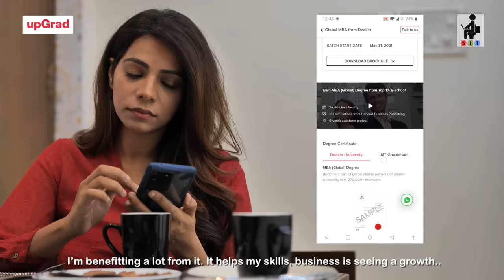BUILDING KA WHATSAPP GROUP | The Better Half | Comedy Short Film | SIT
to download the upGrad app now!
Rohini is getting possessive about the WhatsApp group that she created and wants to guard it with all she has. Are you a part of any WhatsApp group of your building or the society that you reside at? Right from a lot of help, assistance and information, a lot that happens on these groups is also fun, entertaining and sometimes stressful! WhatsApp groups may have limitations, but why should your future? Especially when you take the first step towards career growth with specializations.
Download the upGrad app & choose from a wide range of MBA, Data Science, Tech, and other programs to gain specialized professional skills.
Meanwhile, watch this video and tell us if you like it!
BUILDING KA WHATSAPP GROUP

All about online crimes and how to safeguard yourself while on the internet.
ABOUT SIT:
Shitty Ideas Trending is an endeavour to create entertaining videos which are not just funny but also hugely relatable. Husband wife comedy sketches, Web Series, relationship banter, couple humour, and even meaningful fictional short films every now and then. Whether you are glued to watching the cute and adorable husband Rishi with his wife Rohini, or the smart and suave Abhimanyu with his wife Meera, whether you love to watch the adorable yet eccentric maid Baby or are just addicted to little Jahaan’s smile, or maybe you like to get a dose of relationship tips from Abhimanyu or just want to avoid the mistakes that Rishi makes, SIT is the place for everybody who wishes to get a dose of entertainment when on the move. The videos are short and snackable and are for one and all. Ranging from THE BETTER HALF with Chhavi Mittal and Karan V Grover, PYAR KA PUNCH with Pracheen Chauhan and Pooja Gor, MAID IN HEAVEN with Shubhangi Litoria, or GRASS IS GREENER ON THE OTHER SIDE with a combination of Chhavi Mittal, Karan V Grover, Pracheen Chauhan, Pooja Gor, creator MOHIT HUSSEIN brings you a great mix of content.

CREDITS:
Created By: MOHIT HUSSEIN
Produced By: WORKSHOP INC
Concept and Directed By: MOHIT HUSSEIN
Written By: MOHIT HUSSEIN, CHHAVI MITTAL
Creative Director: CHHAVI MITTAL
Cast: CHHAVI MITTAL, KARAN V GROVER, TANVI THAKKAR
DOP: MOHIT HUSSEIN
Executive Producer: EHTESHAM HUSSEIN
Line Producer: FRESHWATER FILMS AND TELEVISION
Social Media Head: CHHAVI MITTAL
Chief Editor: ASHISH JHA
Sound Recordist: ANIL JENA
Camera Partner: PANASONIC LUMIX S1H
Production Assistant: VIDIT KANOJIA
Direction Intern: HAMZA KHAMBATI
Social Media Manager: PHANTOM WORDS
Production Boy: SANTOSH MANDAL
Post Production: WORKSHOP INC POST FACILITY
Location: WORKSHOP INC STUDIOS
Additional Equipment: VIDEO PLUS